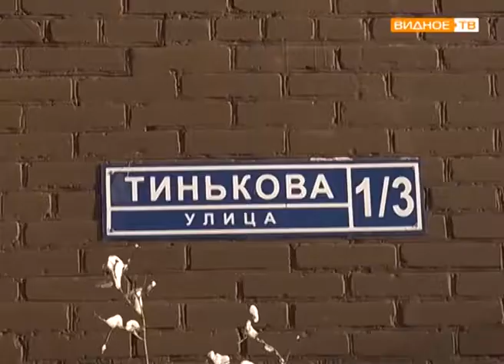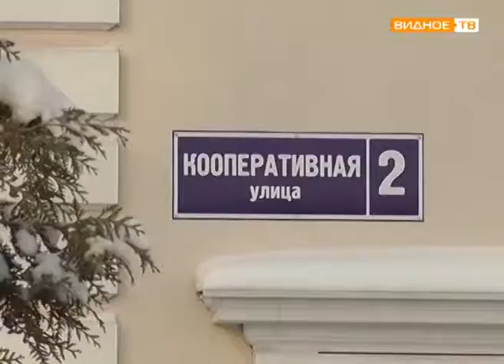Неправильная парковка автомобиля в Расторгуеве застопорила движение транспорта